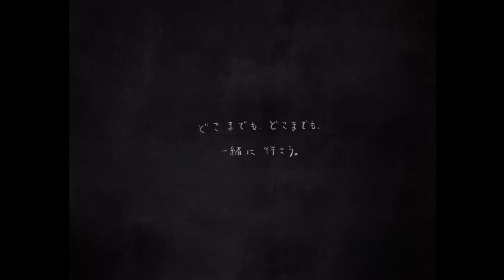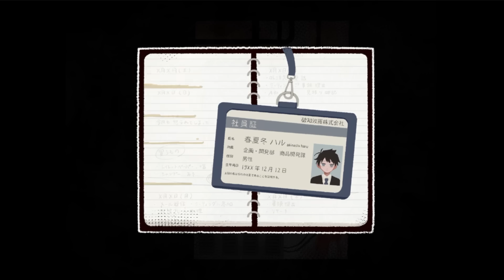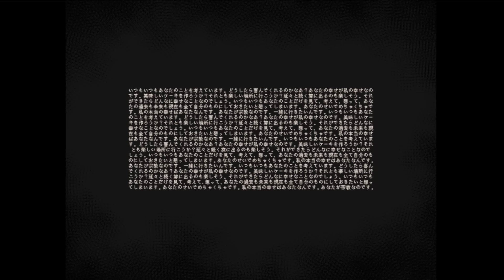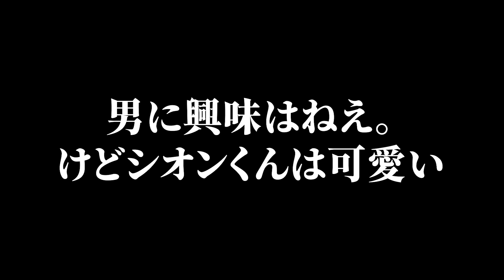「存在しない不気味な駅」が舞台の残酷なホラーゲーム｜さいはて駅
俺がハルだったらゴリゴリ依存するね　『さいはて駅』実況

※動画に関係のない他活動者様の名前を出すのはお控えください。
名前以外でも特定の方とわかるようなコメントもご遠慮ください。よろしくお願い致します。